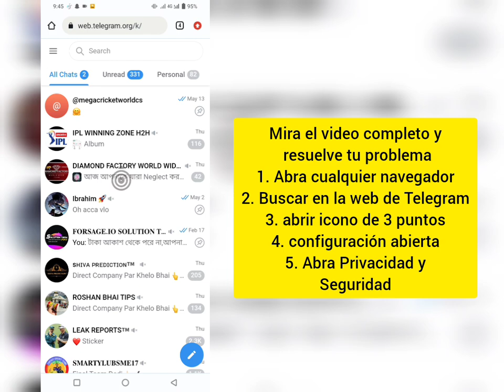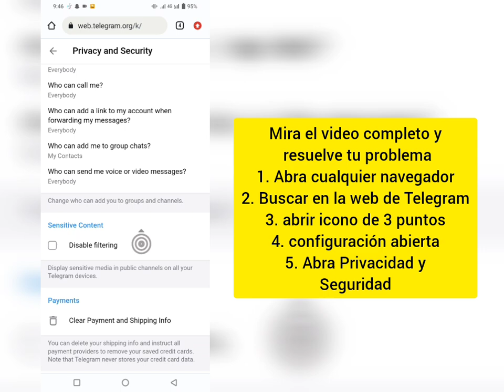Cómo encontrar enlaces de grupos de Telegram | Cómo encontrar un grupo de Telegram Consejos secretos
Hoy les mostraré cómo habilitar contenido confidencial en Telegram. Mire este video para aprender cómo habilitar contenido confidencial en Telegram

Telegrama👇👇

¿Por qué no puedo ver contenido sensible en Telegram?
Todavía puede estar activo, simplemente oculto a la vista general. Si ese es el caso, probablemente esté viendo el mensaje "Este canal no se puede mostrar" porque su filtro de contenido confidencial está habilitado. Si tiene más de 18 años, puede desactivar el filtro, después de lo cual debería poder ver y unirse al canal deseado.

Gracias por mirar